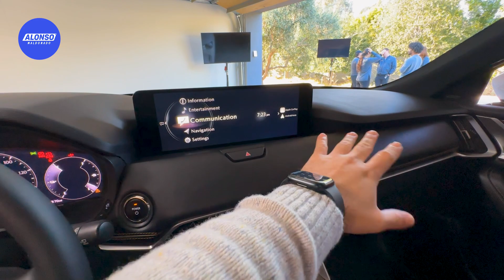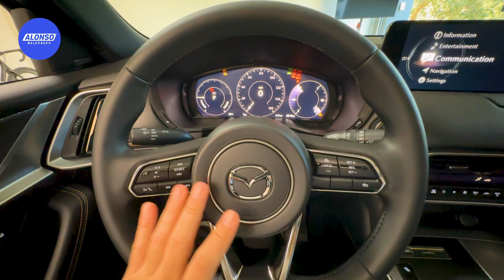La nueva "SUV Sport" para las familias - Mazda CX-90 2024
Para lograrlo, se enfocó al desempeño, suite de seguridad, acabados internos y detalles, aquí te explico más:

Dos motorizaciones:
- La de “entrada” tendrá un motor 4 cil 2.5 l con tecnología PHEV que en conjunto entrega 322 HP.
- La versión más potente equipa un 6 cilindros en línea (como alguna alemana) con turbo y 340 HP.

Ambos motores entregan 369 lb-pie de torque y están acopladas a una transmisión automática de 8 cambios. No solo utiliza tecnología motriz para estar en este segmento, sino que eleva el nivel de acabados y equipo, el interior tiene plásticos de alta calidad prácticamente en cualquier parte que toques, piel suave y detalles artesanales en la versión más equipada.

Además, toda la suite de seguridad que podemos esperar en este segmento, conectividad e incluso el tacto de cada botón está cuidado.

El espacio en las primeras dos filas es abundante, donde dependiendo de la versión, incluso la fila trasera tiene ventilación/calefacción, control de clima independiente y la tercera fila tiene disponible puertos C, salidas de AC, porta vasos y es ideal para niños y adolescentes.

El exterior es una re interpretación del lenguaje que ya conocemos de la marca, ahora haciéndola ver mejor plantada al piso y pasando de las formas voluminosas a formas más delgadas, esto beneficia la imagen deportiva y el nuevo color MazdaArtisanRed lleva el diseño a un nivel de lujo superior a lo que conocíamos.